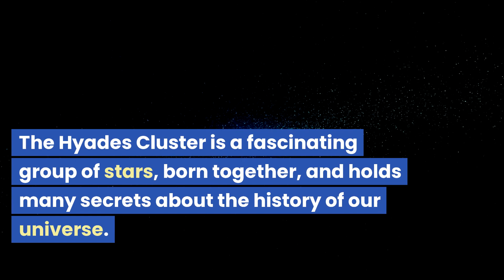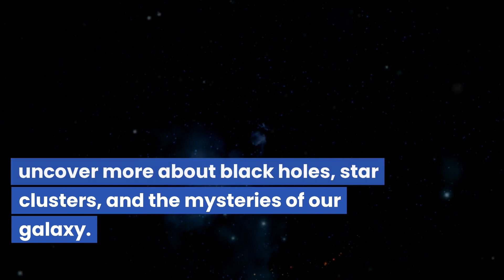🌎🪐🛰️ BREAKING SPACE NEWS: Nearest Black Holes to Earth Uncovered!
🌠 Dive into the latest groundbreaking space discovery as we explore the Hyades Cluster, a mere 150 light-years from Earth, home to potentially the closest known black holes to our planet.

🪐 Born from the same cosmic origin, the stars in this cluster offer a rich tapestry of the universe's history and its enigmatic tales. Advanced simulations have now revealed not just one, but possibly three black holes within this star-studded region.

🌌 Surpassing prior knowledge of Gaia BH1 and BH2, these new cosmic neighbors push the boundaries of our astronomical understanding. Journey with us into the cosmos, where black holes, star clusters, and the intricate mysteries of our galaxy await.